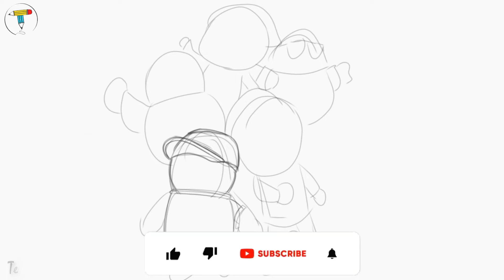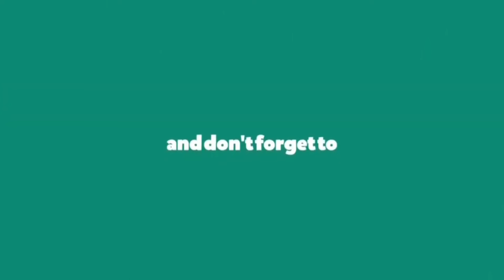Animasi Didi and Friends Omar dan Hana Terbaru | Lagu Kalau Kau Suka Hati | Menggambar dan Mewarnai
Didi & Friends merupakan sebuah francais media belajar sambil berhibur bagi kanak-kanak prasekolah yang dicipta oleh syarikat Durioo (dahulu dikenali sebagai Digital Durian). Berkisarkan sekawan tiga ekor ayam serama muda yang bernama Didi, Jojo dan Nana serta kawan-kawan haiwan antropomorfik yang menyanyikan lagu kanak-kanak antara lainnya, francais ini bermula dalam bentuk sebuah saluran YouTube yang menyiarkan video animasi lagu kanak-kanak sejak 16 Mei 2014, kemudian berkembang menjadi siri animasi televisyen, siri filem, siri buku dan pelbagai barang dagangan. Didi & Friends juga merupakan antara salah satu animasi buatan Malaysia yang terbaik di Malaysia.

Omar & Hana adalah serial animasi anak bergenre hiburan pendidikan yang diciptakan oleh Fadillah Abdur Rahman dan dianimasikan oleh Digital Durian.

◎ Terima kasih banyak atas apresiasinya bagi temen-temen yang sudah berkunjung dan mensuport channel ini.